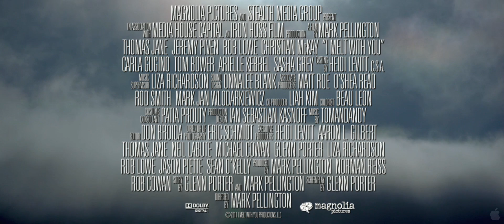I Melt With You (Trailer HD 1080p)